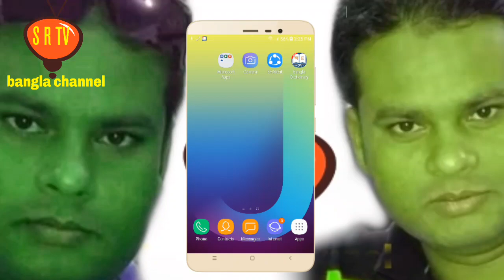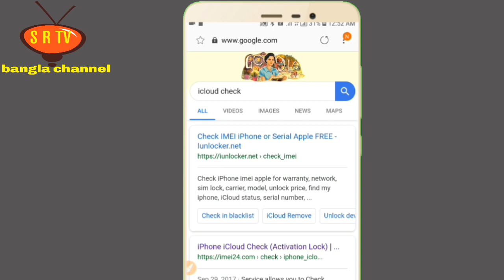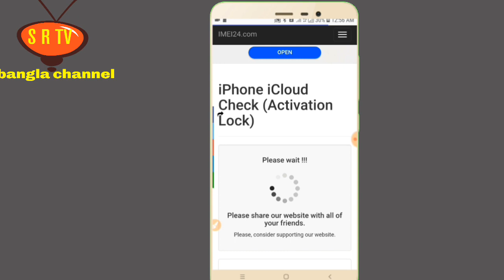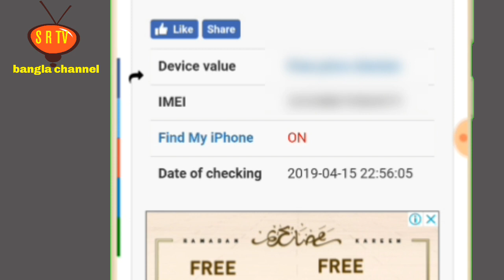How To Check iCloud Activation Lock || SR TV Bangla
Hi friends how are you in this video I will show you how to you check your iCloud activation lock. in this video you can see how to check your phone is iCloud lock or not.

Video
Edit: Sahide Rana
Color: Sahide Rana
Directed by: SR TV bangla♥♥

বন্ধুরা এই ভিডিওতে দেখানো হয়েছে আপনারা কিভাবে আপনার Iphone Activation Lock করা আছে নাকি সেটা বন্ধ আছে কিভাবে সেটা চেক করবেন এই ভিডিওতে এটাই দেখানো হয়েছে। আপনার আইফোনটি ফরমেট করার আগে এই বিষয়টি ভালোভাবে চেক করে তারপর আপনার আইফোনটি ফরমেট করবেন। যদি আপনি এইটা চেক না করে আপনার Iphone টি Format  করে ফেলেন তাহলে আপনি অনেক বড় বিপদে পড়ে যেতে পারেন। অবশ্য আপনার  Iphone iCloud Activation Lock আছে কিনা সেটা চেক করে তারপর আপনার আইফোনটি ফরমেট করবেন। ধন্যবাদ ভিডিওটি মনোযোগ সহকারে দেখার জন্য